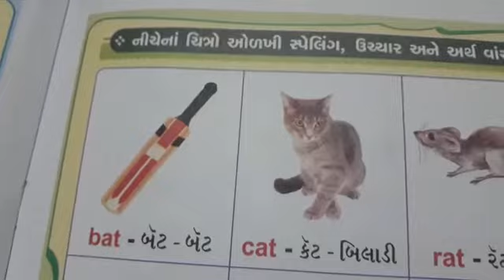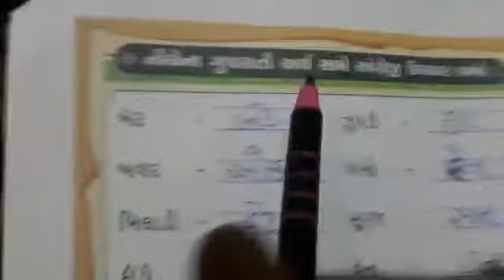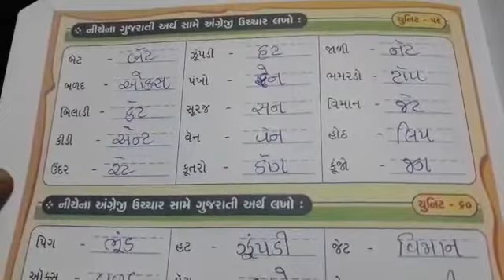ધોરણ-1, અંગ્રેજી, સ્પેલિંગ